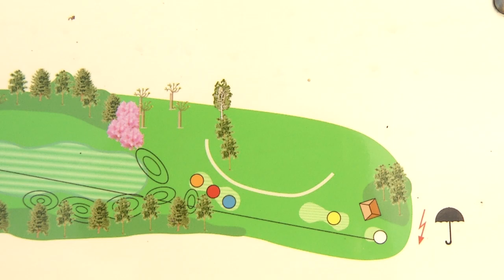Topsportgala Tilburg 2015 - Felix van Dijk